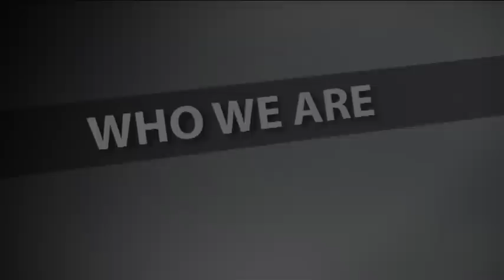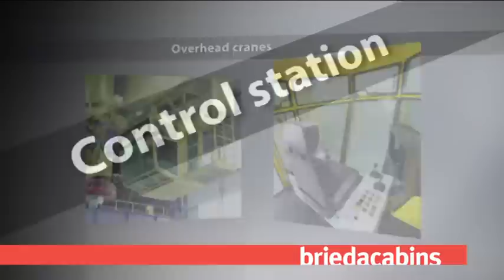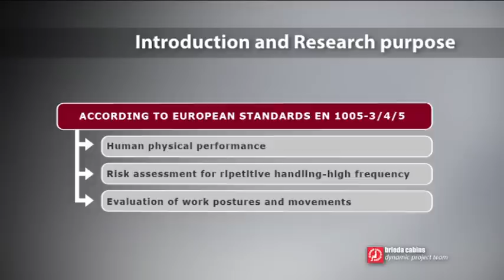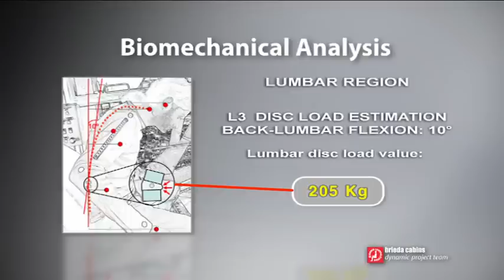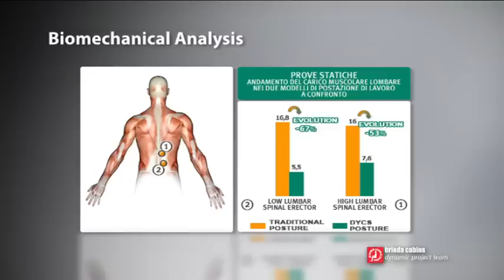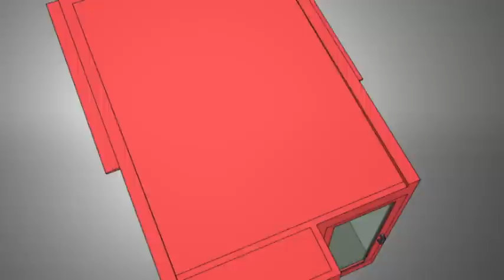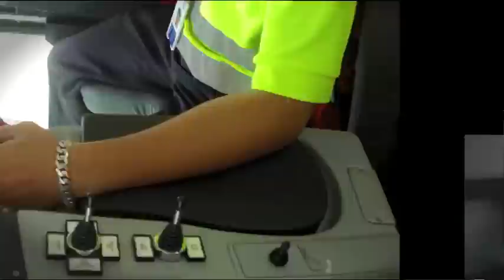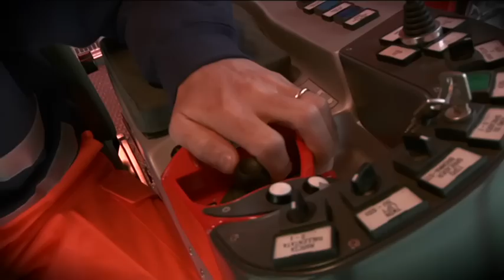Brieda Cabins - Corporate movie 2014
Vision - Technological evolution
Brieda, located in Porcia near Venice, in the North-East of Italy has been specialized in the manufacture of driver cabins since 1978.
The company has become a leader in this field thanks to the application of constant R&D and product innovations joint to a long tradition of quality and reliability.

Mission - The solutions for your job
All aspects regarding the cabin design, including choice of materials, operative functions, mechanical loads and working environment are carefully analysed and discussed with the customer.
Our Know-how have allowed us to supply cabins of high quality, with high respect of both active and passive safety and always with an excellent price/quality ratio.

Quality - Certification
All are made of the planning and of the realization of our products and our services they are subject to the strictest qualitative controls you and of correspondence with the real requirements of our customers. Brieda cabins has obtained the following certification: TÜV Certification.